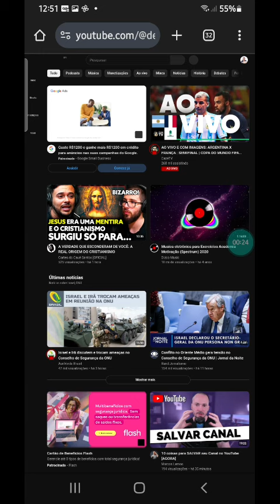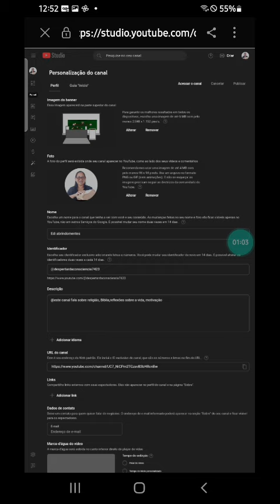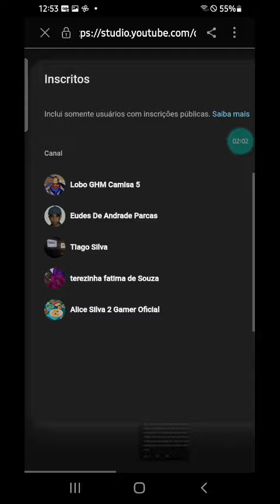não dá pra se inscrever! deixe o comentário!